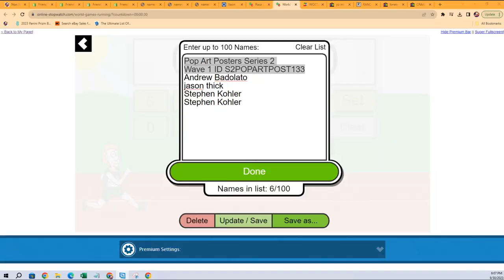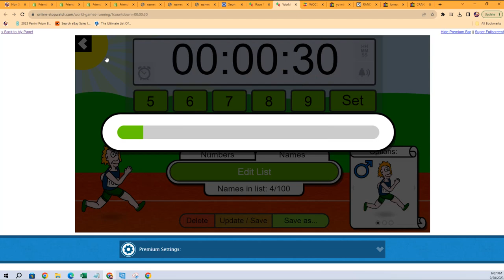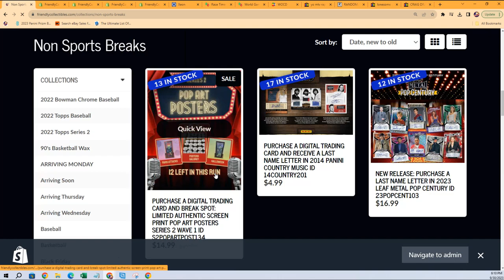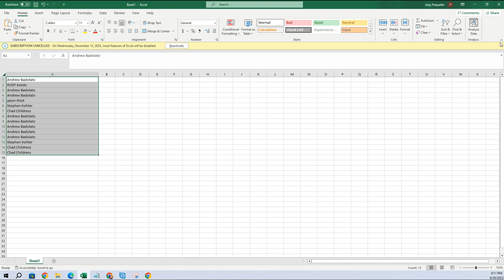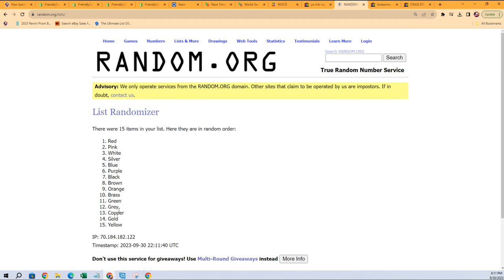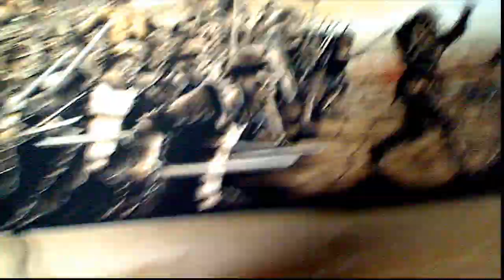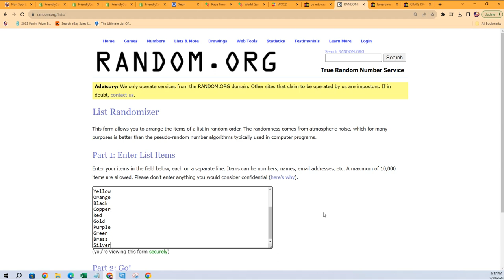Pop Art Posters Series 2 Wave 1 ID S2POPARTPOST133